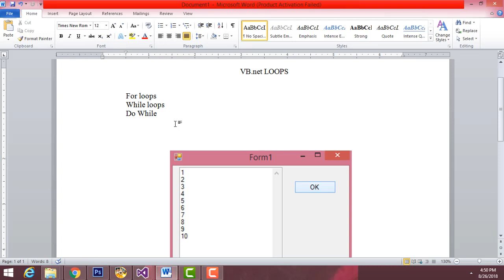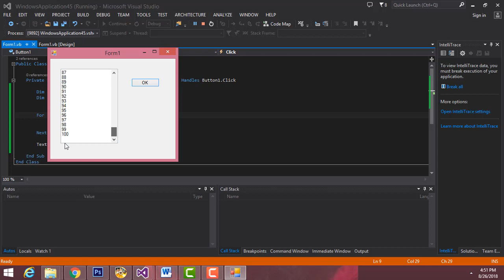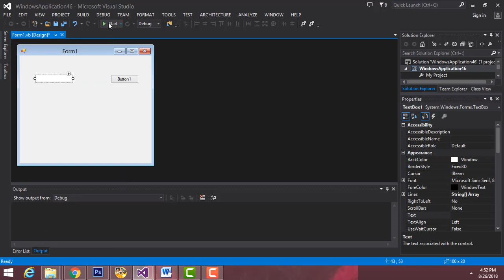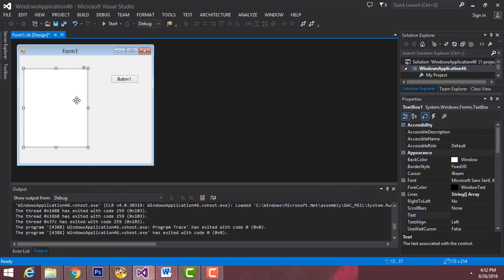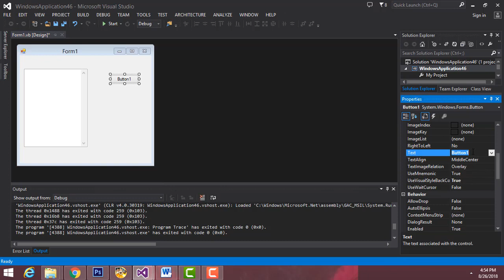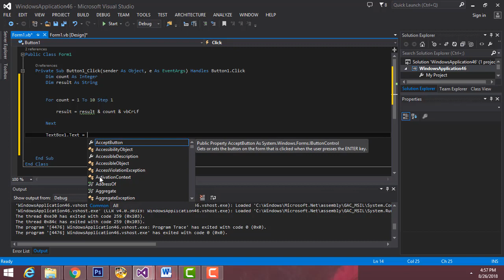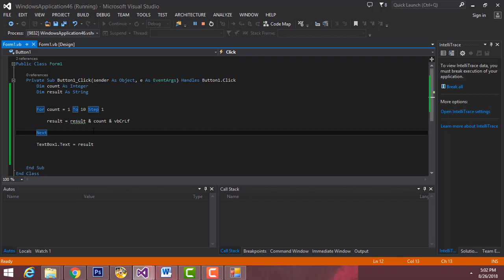Vb.net Tamil Tutorial Part 34